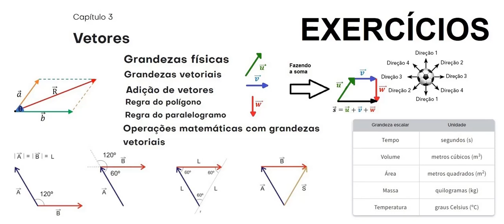Vetores Dados os vetores A, B e C representados na figura, em que cada quadrícula apresenta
Questão 05 (FATEC) Dados os vetores A, B e C representados na figura, em que cada quadrícula apresenta lado correspondente a uma unidade de medida, é correto afirmar que a resultante dos valores tem módulo

1.

2.

3.

4.

6.